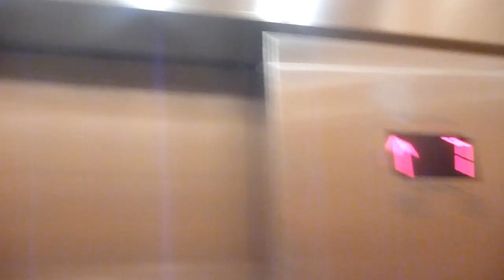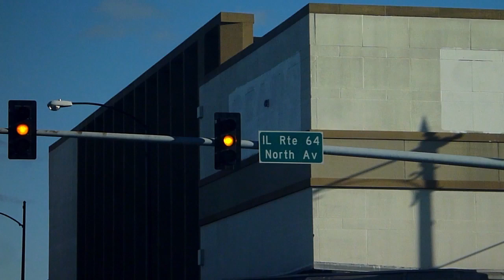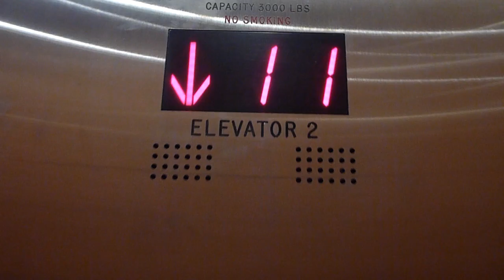Out Of Place And Out Of Time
The real life of the street has replaced legacy TV. The cliche's of the past are emblazoned upon those who linger on attempting to live their lives as they always have. Too bad they don't know they are in 'horse and buggy' land?